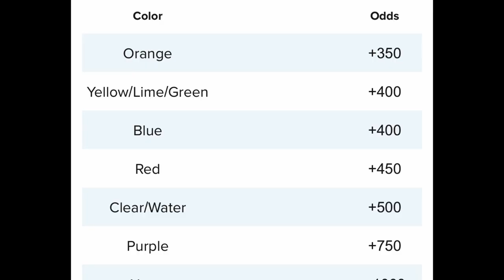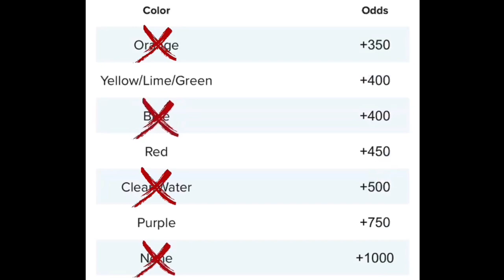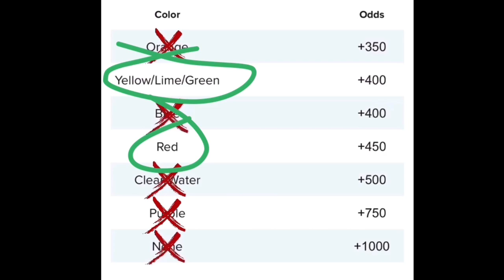THIS WILL BE THE GATORADE SHOWER COLOUR!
Lets see if this prediction is right!!